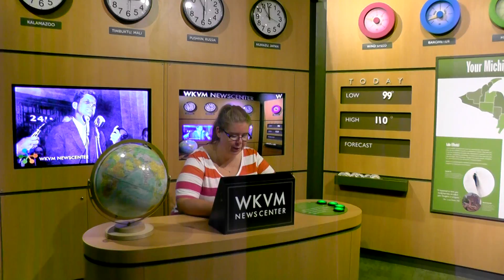Elizabeth reporter Kalamazoo Museum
Kalamazoo Museum